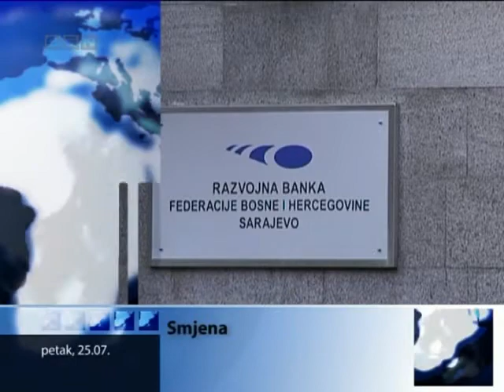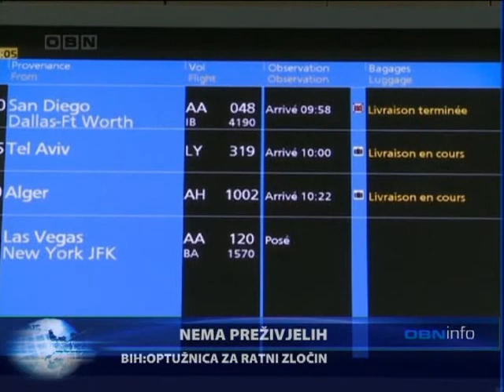OBN INFO 25 07 2014 1